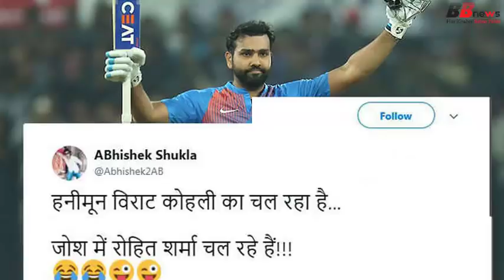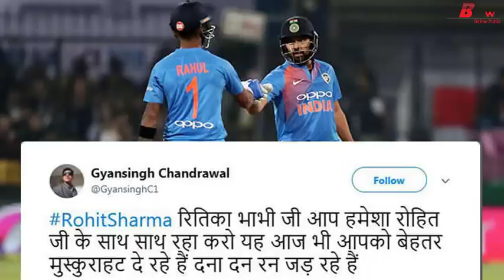रोहित ने इंदौर में की वर्ल्ड रिकॉर्ड की बराबरी, फैन्स ने किए ऐसे मजेदार कमेंट्स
India won the second series in Indore by 88 runs in the T20 match. In the match, Team India scored 260 runs in 5 overs in 20 overs. In reply Sri Lanka were all out on 172 runs. On behalf of India, Captain Rohit Sharma scored a super-fast batting bat. He scored 118 runs at 43 balls. Following his tremendous batting, his fans on social media started praising him. If someone called him Hanuman for his batting, someone told Anushka's marriage anger.

In the match, Rohit Sharma has done a tremendous batting with the second century of T20 career. They were 118 runs out. He scored 12 fours and 10 sixes in his innings of 43 balls. Rohit completed his 100 runs on 35 balls. By doing so, he equaled the world record of putting the T20 century on the lowest ball. South Africa's David Miller made the world record in October 2017 with a century against Bangladesh at Centurion on 35 ball. Now Rohit's name is also recorded. Rohit completed his first 50 runs on just 23 balls while on the other hand, only 12 balls played for the next 50 runs.

BB NEWS!!